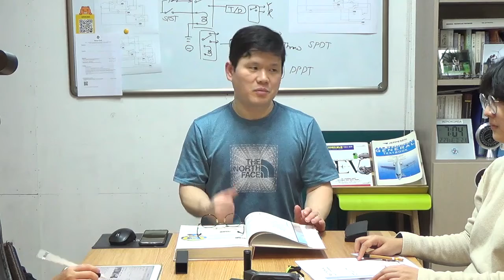조종수업 Day - 1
PPL 조종수업 첫 날입니다.